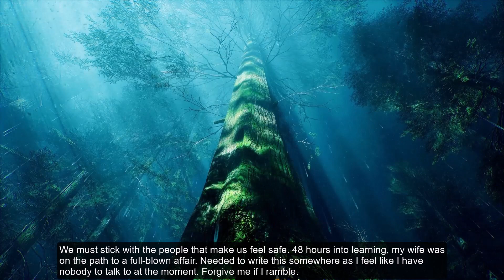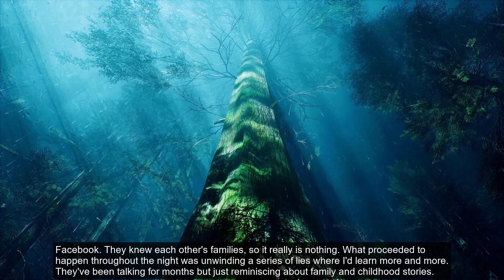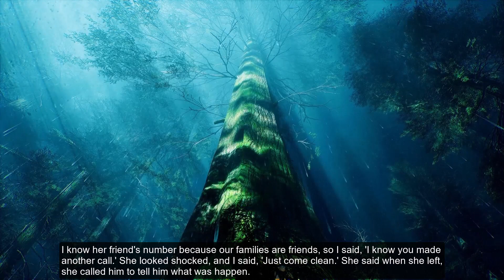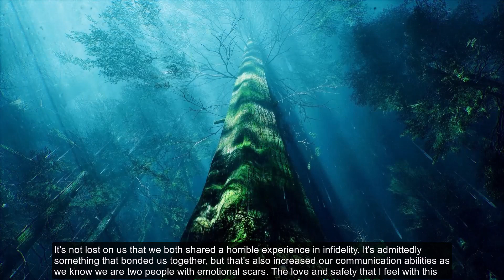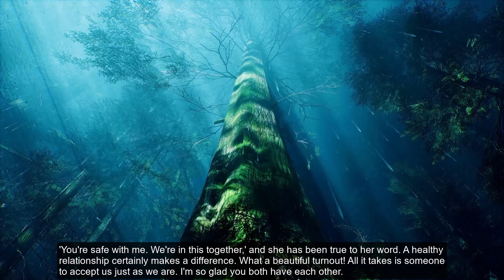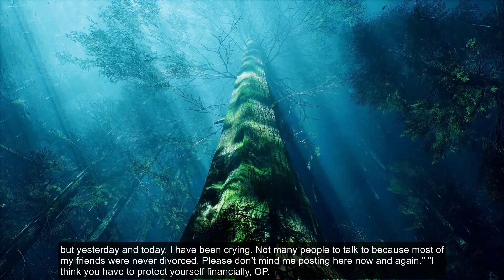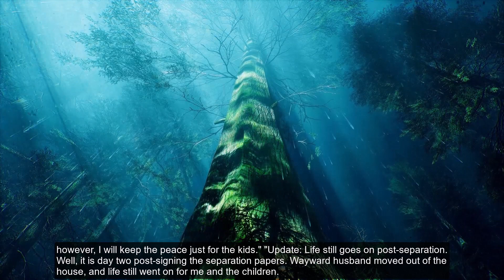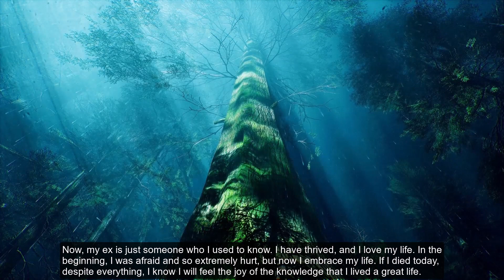Cheating Wife BEGGED Me Not to Leave, But I'm Glad I Did Because a Miracle Happened | Deep Stories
join us as we explore the transformative journey of one individual who navigated the painful aftermath of infidelity in their long-term marriage. Discover the resilience of the human spirit as they share their story, seeking solace and finding a path towards healing and personal growth.

Throughout this emotional video, we delve into the challenges faced by the narrator, stemming from their struggle with erectile dysfunction (ED) and the impact it had on their spouse's longing for intimacy. Witness the unraveling of their relationship as their spouse's social media activity reveals an emotional connection with another person, leading to a profound sense of betrayal.

Experience the narrator's emotional journey of confronting lies, navigating conflicting emotions, and facing the depths of their pain. Amidst the turmoil, find inspiration in the support received from an online community, where a fellow survivor of infidelity becomes a source of solace and guidance. Witness the unexpected twist of fate as a deep connection blossoms into a new romance, bringing love and happiness back into the narrator's life.

This poignant video highlights the importance of self-care, personal growth, and surrounding oneself with supportive individuals during times of crisis. It serves as a reminder that even in the darkest moments, there is hope for healing and the opportunity for new beginnings.

Join us on this captivating journey as we explore the themes of resilience, forgiveness, and the pursuit of happiness after heartbreak. Experience the power of sharing personal narratives and find solace, inspiration, and a sense of community in this profound story of overcoming infidelity.

Note: This video contains sensitive subject matter and provides a personal account of infidelity.